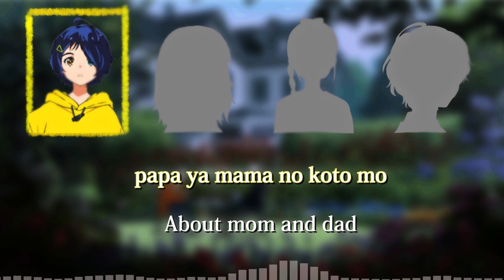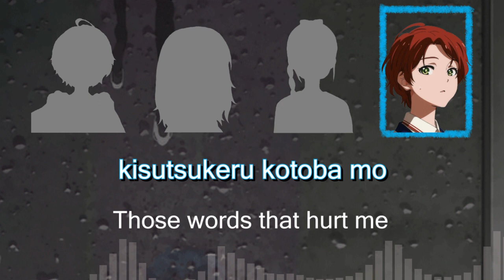【FULL】 Life is Cider - Anemoneria (ENG/ROM) ❮Color-Coded❯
Wonder Egg Priority ending song FULL Version:
Life is サイダー (Life is Cider)
Performed by Anemoneria, a 4-member vocal unit composed of Ai Ohto (CV: Kanata Aikawa), Neiru Aonuma (CV: Tomori Kusunoki), Rika Kawai (CV: Shuka Saitō), and Momoe Sawaki (CV: Hinaki Yano).
Written by Junko Miyajima. Composed by Hirohiro Akiba. Arranged by Koma2Kaz.

if you have any request or just anything in general to say to me,